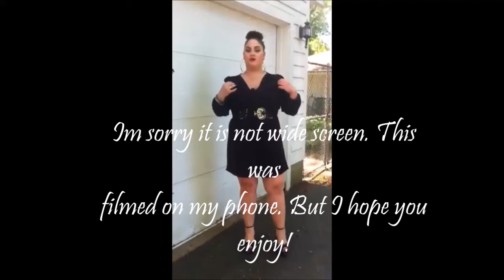Plus Size OOTD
Hey lovely people out there! Hope you all are having an amazing day! It is so beautiful outside, just a nice summer day! So I wanted to show you what I was wearing!